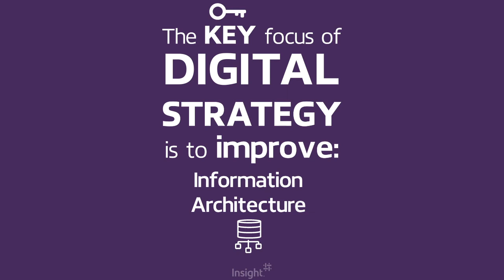Tech Glossary | Digital Strategy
Digital strategy uses technology to solve a business problem or improve a digital product or service. It often harnesses the power of new technology and applies it to fix an existing issue. Digital strategy and business strategy are similar in that they both align to organizational goals, products or services.

Digital strategy can be applied to websites, applications and more. It can focus on improving:

User Experience (UX) or User Interface (UI)
Information architecture
Usability
Accessibility
Product management